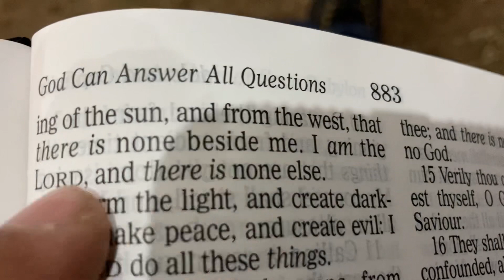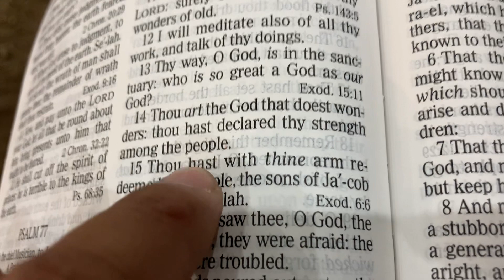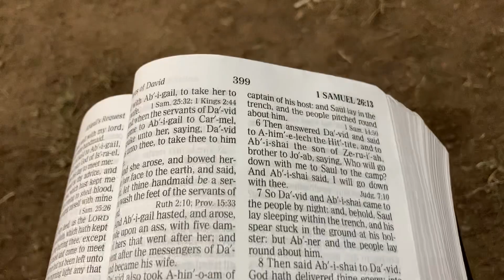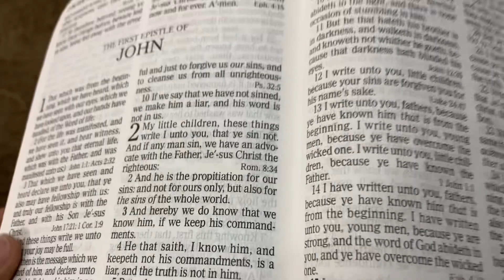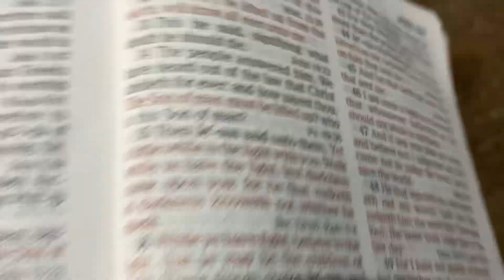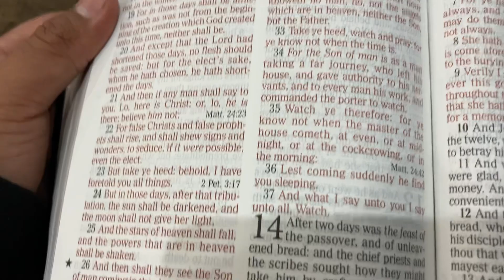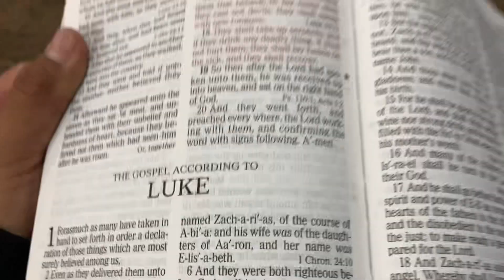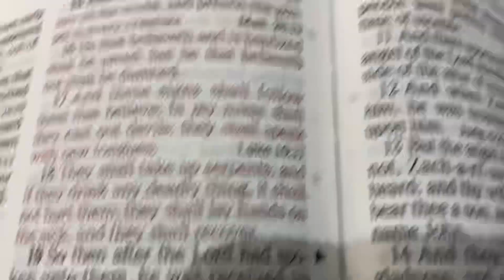Rodney FastHorse Ministering In San Carlos, AZ